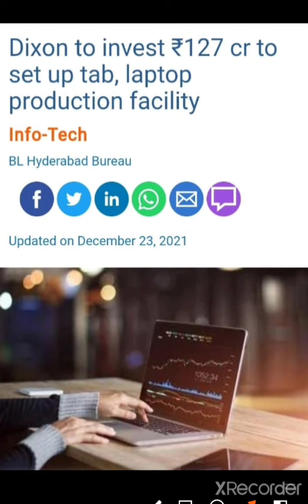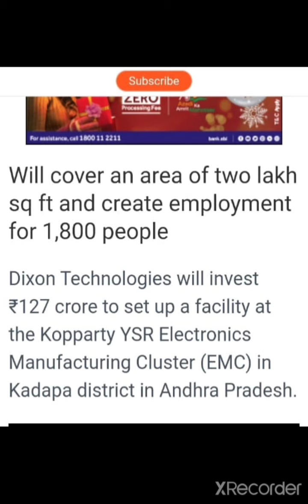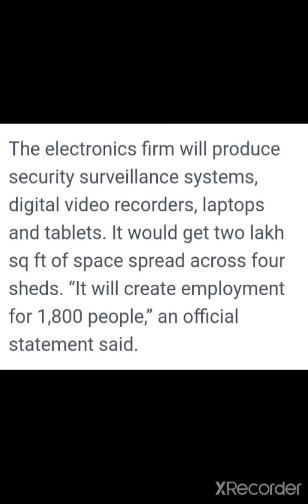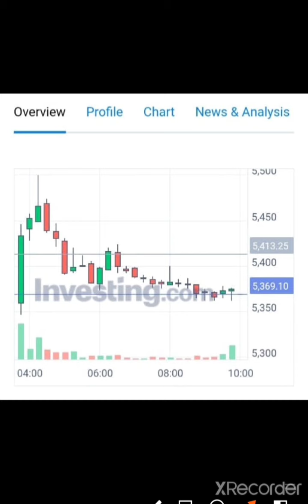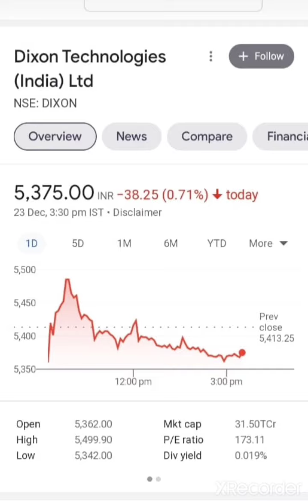Big News Dixon Technologies Share Latest News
THANK U

Dixon Technologies share par abh kya karna chahiye
Dixon Technologies Q3 result
Dixon Technologies share today's news
Dixon Technologies targets
Dixon Technologies short term target
Dixon Technologies 1 year Target
Dixon Technologies Information
Dixon Technologies  opportunity
Dixon Technologies share price
Dixon Technologie
Dixon Technologies Share information
Dixon Technologies Full Analysis
Dixon Technologies Case Study

Dixon Technologies, Dixon TechnologiesSHARES,RATANTATA,24HrsUptodate, DIXON SHARE PRICE, Dixon Technologies , Dixon SHARE PRICE, Budget Special Stock , Budget Latest Stock,
Dixon Technologies Q3 Result 24hrs Uptodate